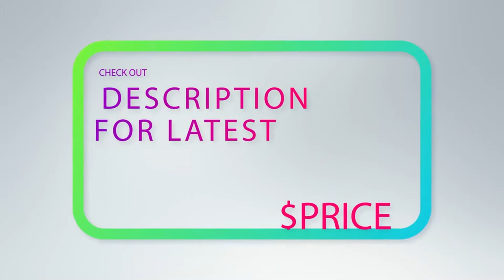Best Electric Chainsaws in 2023 [Top 10 Electric Chainsaws]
Here is the Updated Prices of the Best Electric Chainsaws in 2023!

Things that we mentioned in this video:
1. BLACK+DECKER LCS1020 - B00OC9WSDC
2. DEWALT DCCS670X1 - B01NBVCQ4W
3. Worx WG301 - B004NITD9O
4. Greenworks 20262 - B00D3KJL40
5. BLACK+DECKER CS1518 - B00TJ3FBHG